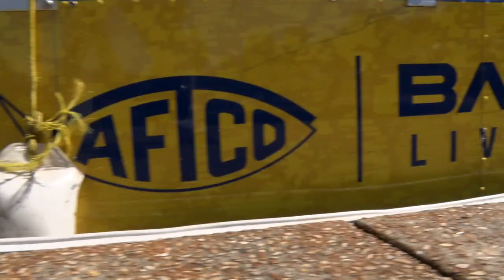AFTCO's Dedication to Conservation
Conservation is a core value for AFTCO.  The company's 10% pledge to protect & conserve donates a portion of AFTCO's profits back to conservation.  Several of AFTCO's conservation initiatives include the AFTCO Bank Bag Program and Bass Bus Live Release Boat.  Learn more about AFTCO's dedication to conservation!